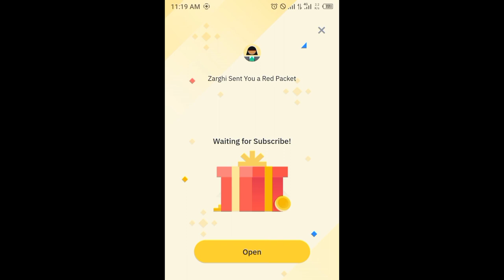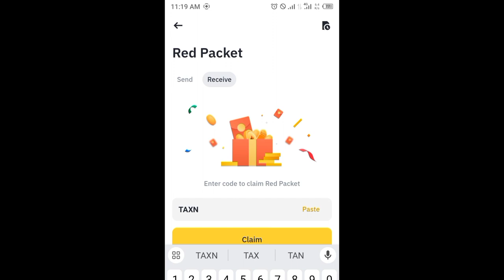Binance red packet code today | 5 XRP Coin RED Packets binance 7 APRIL 2024